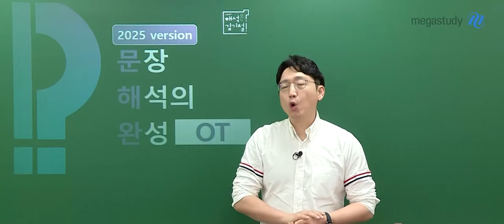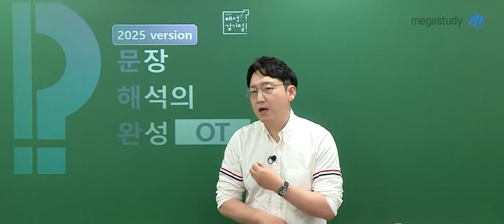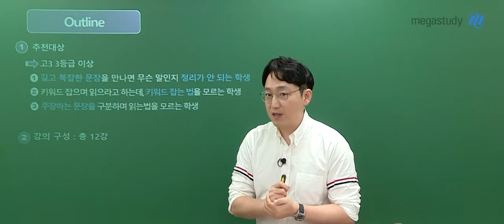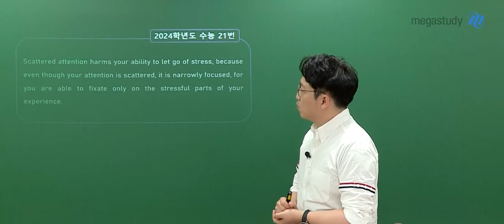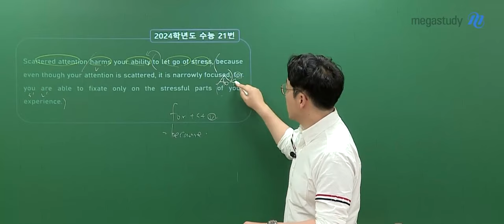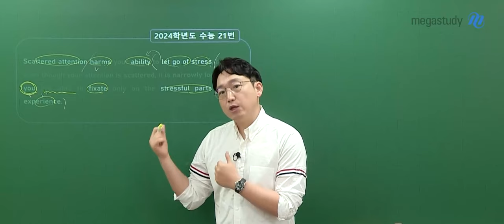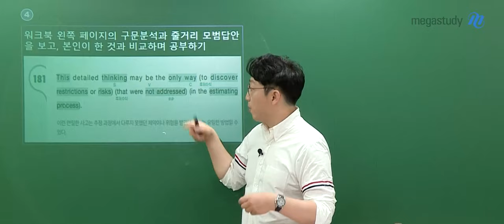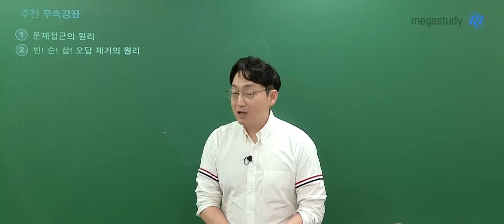[메가스터디] 영어 김기철쌤 - 2025 문장 해석의 완성 (T339) OT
영어 김기철 선생님의 2025 문장 해석의 완성 (T339) OT 영상입니다.